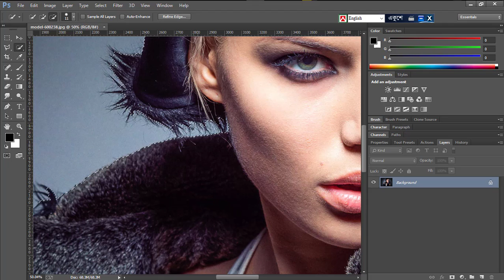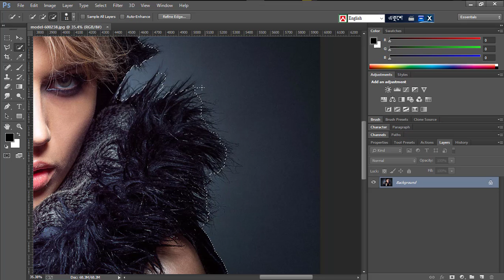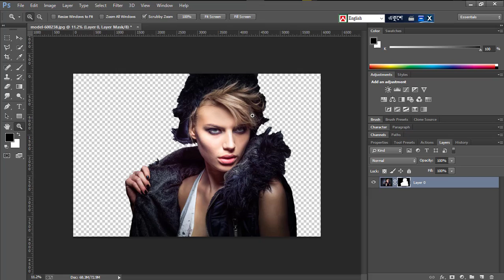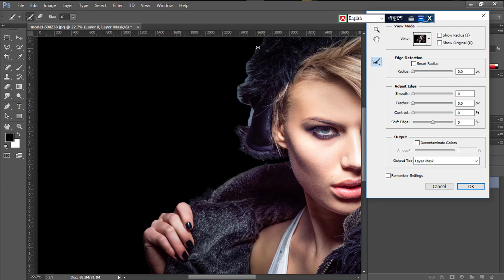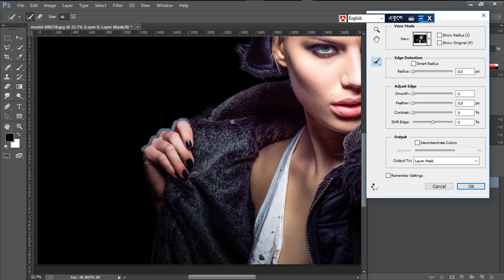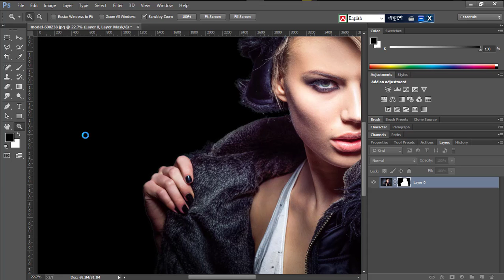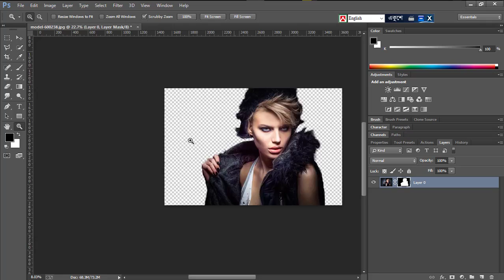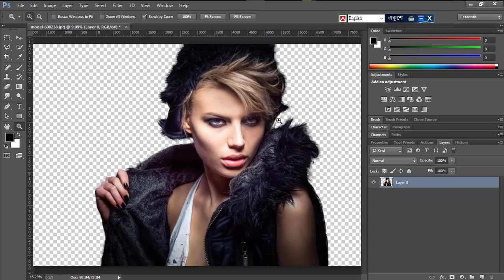Photoshop Beginners: How to Remove Background From Any Photo / Tanjim Creation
Removing background from a picture can be tricky for some people. People struggles with it though it's a very basic thing. I have shown different ways of removing background from a picture with Photoshop. I used different photos just to show how different tools work.
Tanjim Creation
My Snd Youtoub Channel Daksot ki
Thanks and Love Tanjim Creaction